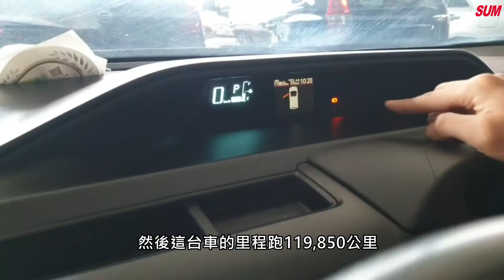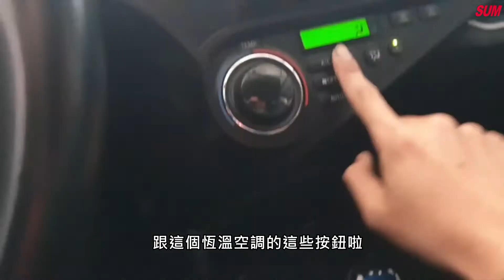【SUM中古車】TOYOTA PRIUS 2014年 /油電混合 /大電池已換/省油耗 彰化縣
車商資訊：SUM永大汽車
聯絡人：現場人員
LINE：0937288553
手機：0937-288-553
車輛資訊：TOYOTA PRIUS 2014
車輛售價：42.9萬